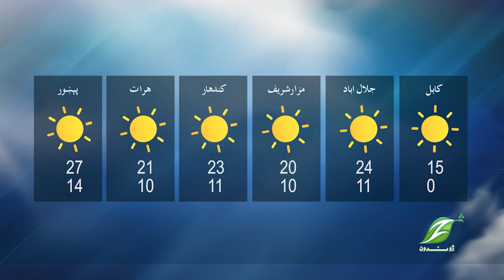22 March PashtoNews